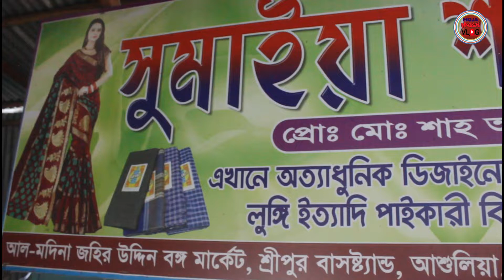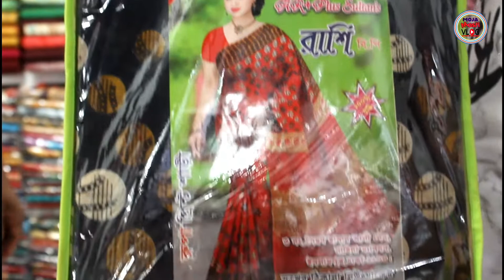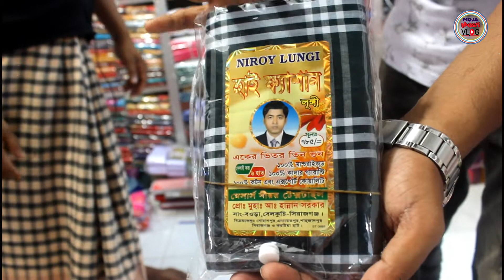শাড়ির পাইকারি মার্কেট ।। শাড়ি কালেকশন ।। Moja Masti Vlogs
সুমাইয়া শাড়ী ঘর
প্রপাইটারঃ মোঃ শাহ আলম
মোবাইলঃ ০১৬৮০-১৪২৩৩৮, ০১৭৩৫-৫০১২৪৮
আল - জহির পাইকারী কাপড়ের বাজার
শ্রীপুর , আশুলিয়া, সাভার, ঢাকা